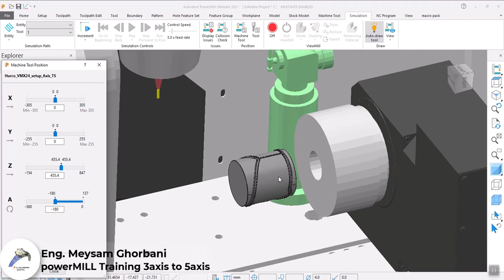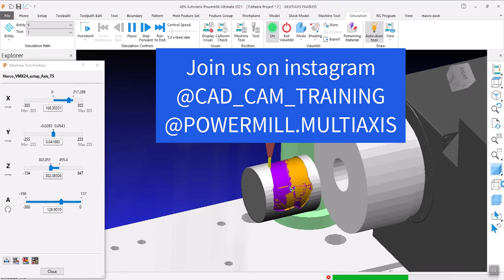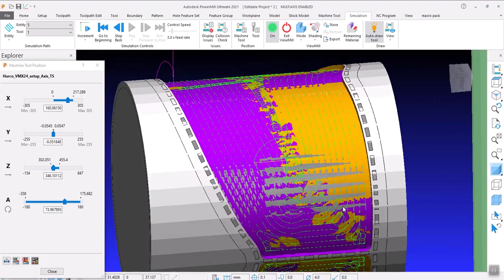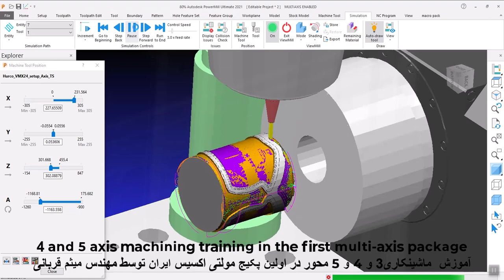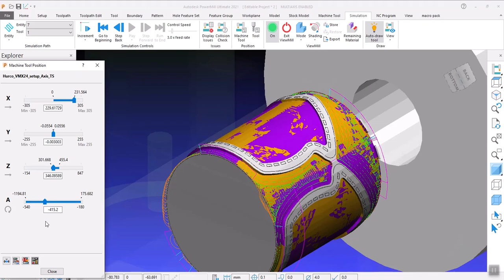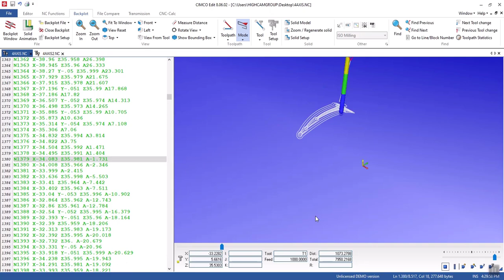4axis vortex roughing!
4 and 5 axis machining training in the first multi-axis package
direct  and virtual collaboration with companies around the world...
Eng. Meysam Ghorbani